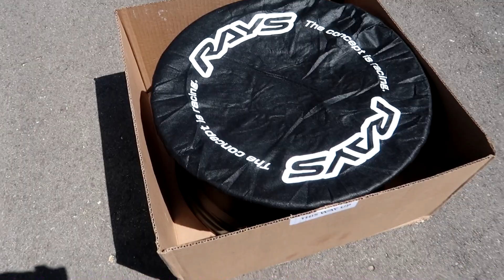Honda S2000 Gets VOLK Racing CE28SL Wheels!!!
How do you like the new look on the S2000?!

Instagram ~ @ChinoCarson
Tiktok ~ @ChinoCarson